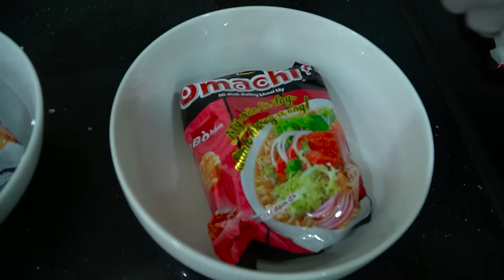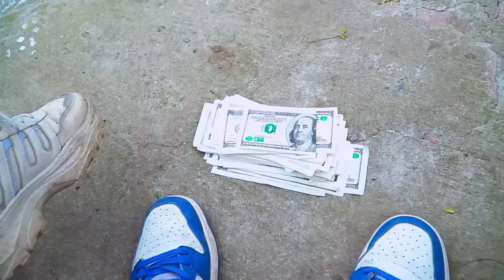TEAM SPIDER MAN in REAL LIFE || TEAM SPIDER-MAN vs BAD GUY TEAM ??? ( Live Action ) - by Bunny Life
► Bunny Life Channel and all of its videos are not “directed to children” within the meaning of Title 16 C.F.R. § 312.2 of CHILDREN'S ONLINE PRIVACY PROTECTION ACT (USA) are not intended for children under 13 years of age.
Bunny Life Channel and its owner(s), agents, representatives, and employees do not collect any information from children under 13 years of age and expressly deny permission to any third party seeking to collect information from children under 13 years of age on behalf of Bunny Life Channel. Further, Bunny Life Channel denies any and all liability or responsibility for the